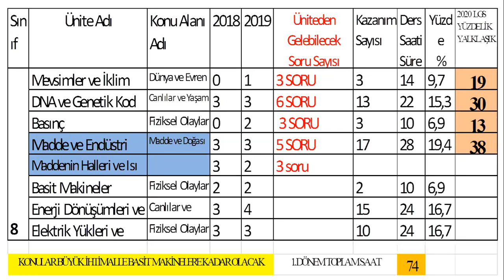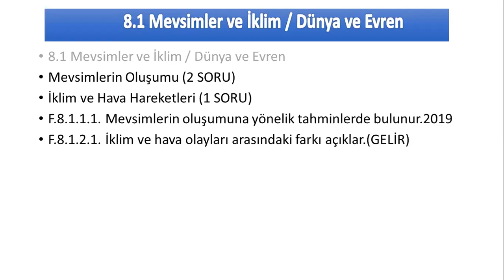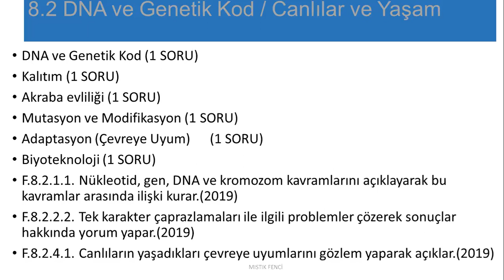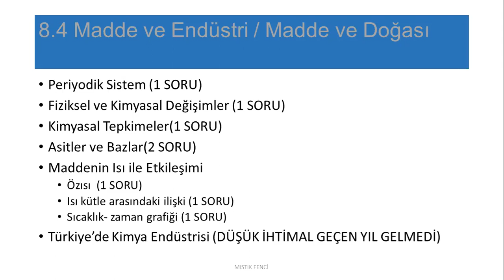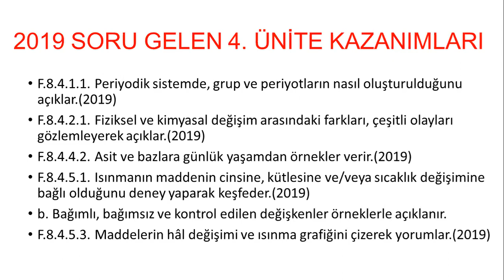FEN BİLİMLERİ LGS2020 KONULARA GÖRE GELEBİLECEK SORULAR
2020 LGS fen bilimlerinden kazanımlara göre hangi konulardan soru gelebileceğini tahmin ettim.